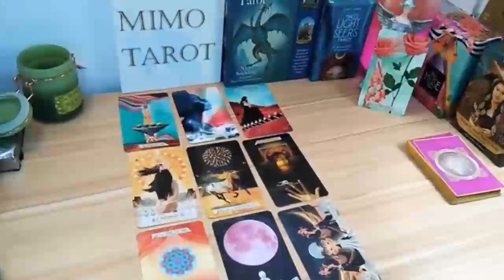Aquarius Tarot Love Reading Don't Accept this Offer !